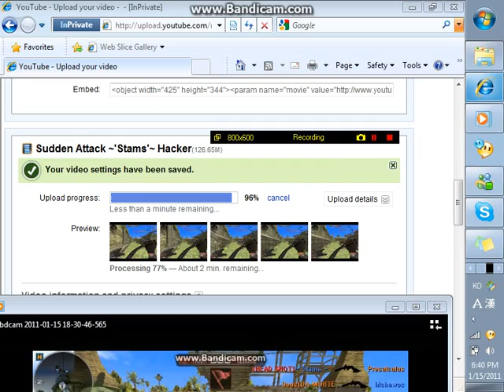Sudden Attack $Rp,Matador.Br hacker